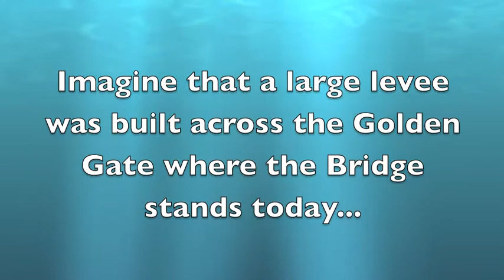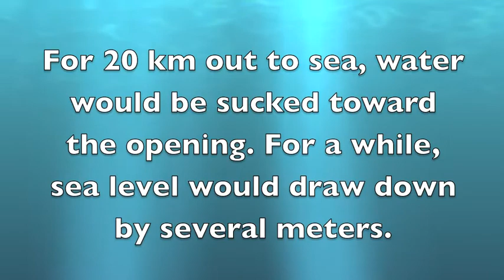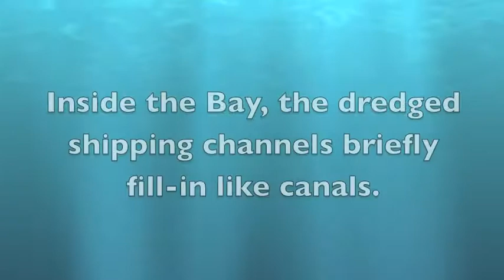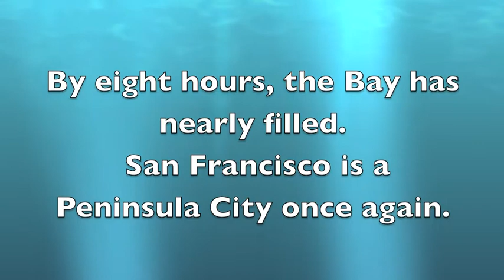Levee Break San Francisco.mov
Imagine a levee spanning the Golden Gate that holds the sea out from the dry bottom land of San Francisco Bay. This computer simulation shows what might happen if that levee failed and 6 billion cubic meters of water flooded into the Bay.
Although this is a hypothetical example, physics-based calculations like these help scientists predict flooding in real levee break situations like those happening now along the Mississippi River.